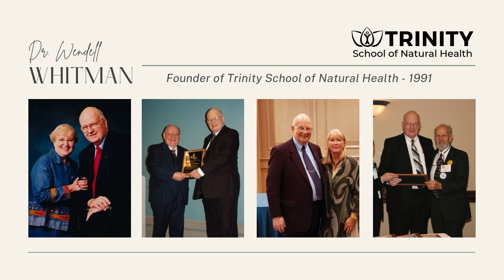2024 Trinity Live + Trinity Health Freedom Expo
Two outstanding events. One memorable weekend!
Join us at the Embassy Suites Hotel & Conference Center in Plainfield, Indiana, to experience the energy and support of a live event while making memories with your Trinity Family!